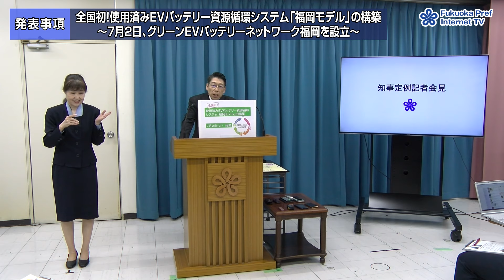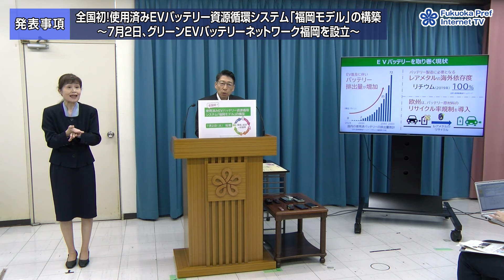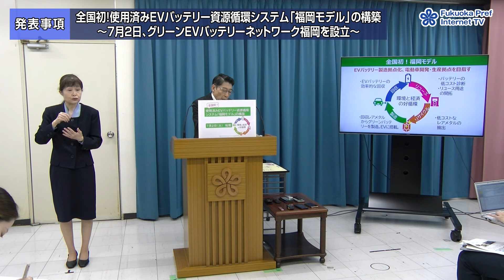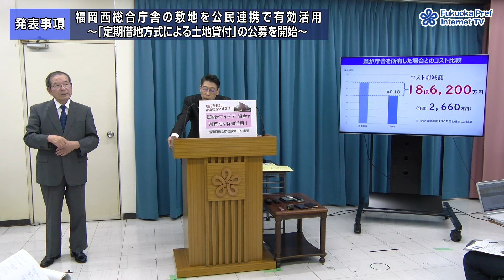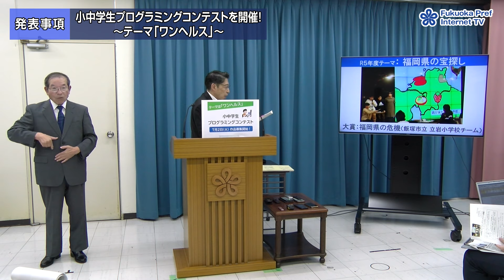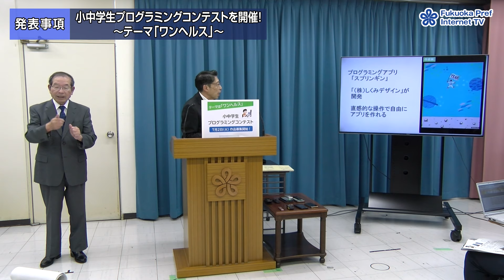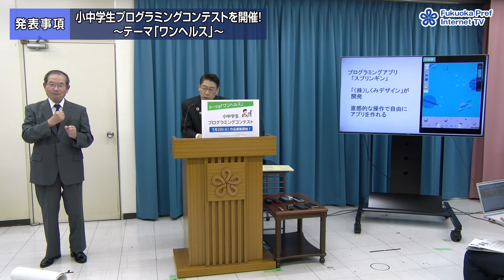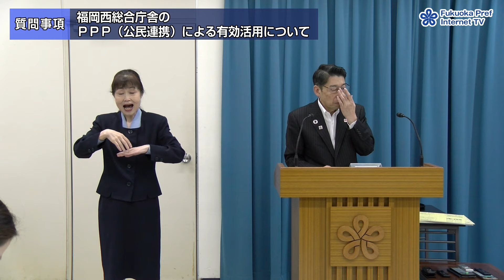【手話通訳付】令和6年7月2日知事定例記者会見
【発表事項】
　・全国初！使用済みＥＶバッテリー資源循環システム「福岡モデル」の構築
　〜７月２日、グリーンＥＶバッテリーネットワーク福岡を設立〜
　・福岡西総合庁舎の敷地を公民連携で有効活用
　〜「定期借地方式による土地貸付」の公募を開始〜
　・小中学生プログラミングコンテストを開催！
　〜テーマ「ワンヘルス」〜
　・県庁に『まごころアートFUKUOKA Gallery』がオープン！